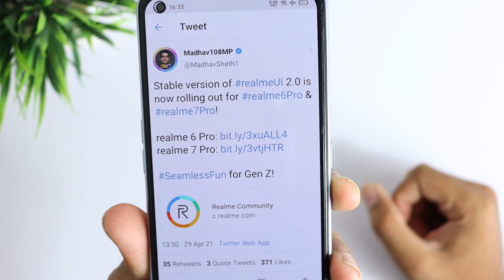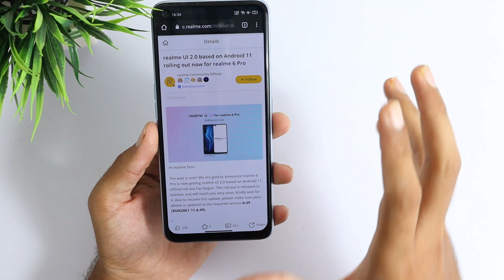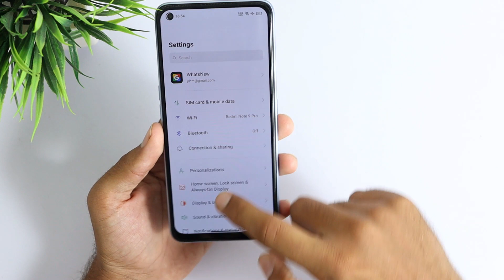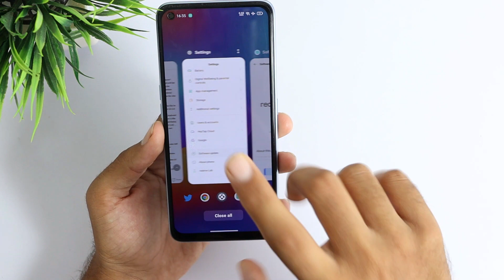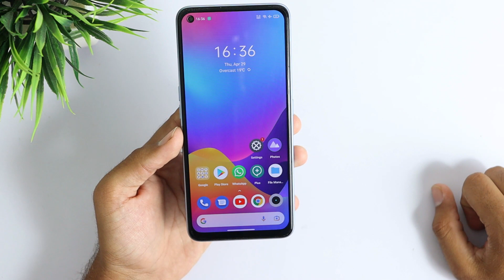Realme UI 2.0 Stable Update For Realme 6 Pro And Reame 7 Pro | Stable Android 11.0 | No Data Loss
Realme UI 2.0 Stable Update For Realme 6 Pro And Reame 7 Pro | Stable Android 11.0 | No Data Loss - So guys in India realme released the new stable realme ui 2.0 update for two devices. Reame 7 pro and Realme 6 pro, You can update by goto settings software update. All information links available below.

Note: If you downgrade realme ui 2.0 to realme ui 1.0 then it'll format your data so make backup if you want to downgrade. But no problem with upgrade.